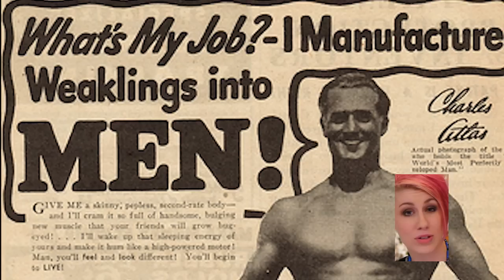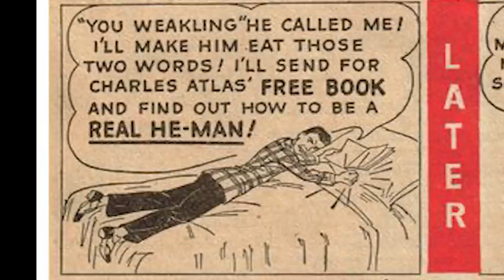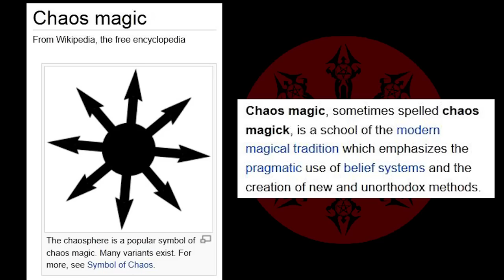Ep12. Comics for Smart People: Flex Mentallo (Part 1 of 2)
On today's show we talk about Comic books for Smart People! Comic Book Girl 19 Reviews Flex Mentallo in part 1 of her 2 part review. At 7:59 CBG19 talks about writer/artist team Grant Morrison and Frank Quitely and why they are the dream team in comics. At 8:42 CBG19 talks about her favorite character, Kid Omega, and why he is so awesome! Robot talks about his new found love for early 90's Image comics.

The Comic Book Girl 19 Show: Episode #12. Flex Mentallo

Former comments on this video:

just ordered flex mentallo.
zero15388 24 minutes ago

hey girl omega, can you check my work stufff and tellme what you think?
MrMalo769 32 minutes ago in playlist Everything Comicbook girl 19 playlist. All Videos Ever made.

you funny lady
loonybinvids 37 minutes ago

and you are amazing!
MrMalo769 52 minutes ago in playlist Everything Comicbook girl 19 playlist. All Videos Ever made.

robot is fucking awesome and cool!
- MrMalo769 57 minutes ago.

If I was a superhero I'd have 20" claws for fingers and lots of pouches all over my costume, huge shiny shoulder pads, and tiny feet! Oh, wait... that sounds fucking retarded... nevermind.
- AlienSpaceGame 2 hours ago

Flex Mentallo it's one of the most mindfucking and touching stories of this multiverse. Period. comicbookgirl19, you should make a review of Planetary, that's serious shit too.
- Roy Herrera 2 hours ago

That robot is cool !
- cauwel3 3 hours ago

You have Kid Omega's hair!
- silberspy 3 hours ago

Ok, sold. I ordered Flex Mentallo... and burned my 90's comics. Haha, just kidding (but not about the Flex Mentallo though, I bought that shit.) Great vid, thumbs up.
cynical44 3 hours ago

Also, Iron Fist as a Phoenix Host in AvX, looking stylish~
notbeckwin 3 hours ago

Have you read any of The Ultimates? I feel bad, Hickmans a great writer, but holy fuck, if you've read this, literally the worst end to a run I have ever read. Reed was finally that villain that won. But nope, they had to fuck him over in a shitty, horrible ending.

I'm buddhist, I have mystery and philosophy in my life all ready. K, if I come across it I'll give it a look. What beverage u got there?
kalmykdude 3 hours ago

I think I used to wank to youngblood comics when i was 13. is flex available for digital download? rock on comic book girl nine teen
sanewave 3 hours ago in playlist Everything Comicbook girl 19 playlist. All Videos Ever made.

You know what's really cool for videos? Sound! Looks like you got some color in your tats.
kalmykdude 4 hours ago

Your Like my new Jeremy Jahns. But way cuter!
cauwel3 4 hours ago in playlist Everything Comicbook girl 19 playlist. All Videos Ever made.

amazing show, i'd like a review of danger girl
estudiosmultimedia 4 hours ago in playlist Everything Comicbook girl 19 playlist. All Videos Ever made.

Your show is so good and well produced and I am so happy it will never be on T.V. My vote for best youtube content!
GQMarkDawg 4 hours ago

Grant Morrison is the only reason I actually enjoyed Robin, in his version of Batman and Robin, I cry that he only did 16 issues!
SpidrMoNKEY 4 hours ago

Finally!
neurotizando 4 hours ago